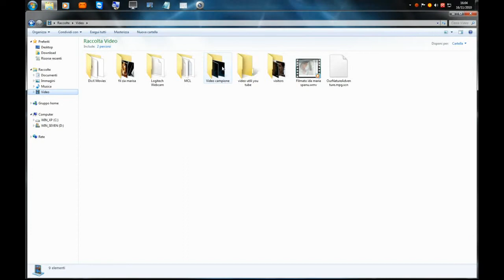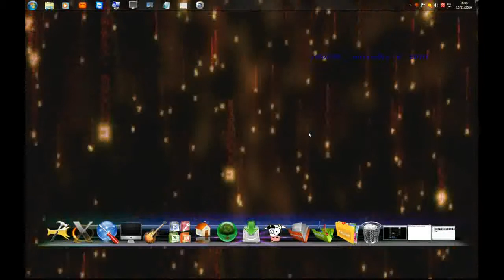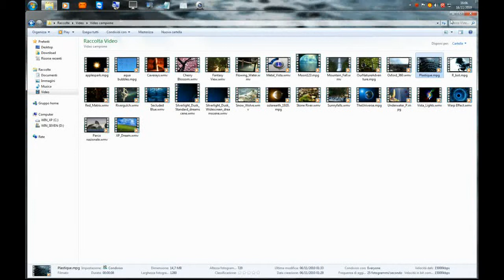sfondi stupendi per windows seven